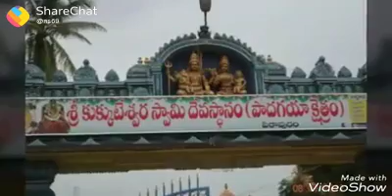Godavari ruchulu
(｡･ω･｡)